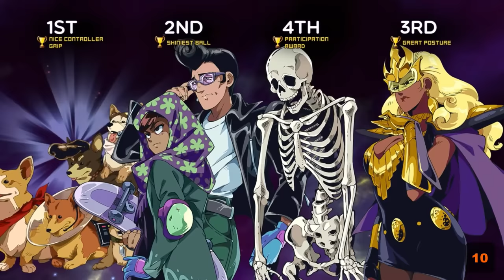I AM WILDCAT Insults/Creative Cursing Compilation - Best of I AM WILDCAT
A compilation of sophisticated insults and the creative cursing stylings of I AM WILDCAT.  This has to be my favorite compilation thus far.  The way this man is able to insult people brings me to a whole other level of intelligence.  Let me know what to compile next, I always enjoy the positive feedback in the comments.

Clips Taken From the Following Videos:
1. CS: GO Funny Moments & Fails! - Nogla Can't Speak English, Hand Vaginas, and More!
2. Gmod Prop Hunt Funny Moments Christmas Edition! - Santa Claus vs The Grinch!
3. Garry's Mod Buff Character Mod! - Hide and Seek Funny Moments - Arnold's Workout Class and More!
4. GOOD OLD FASHIONED RAGE!! - GTA 5 Online Funny Moments! (GTA 5 Deadline Adversary Mode) GTA Tron!
5. Overwatch Funny Moments - WILDCAT Rage, Clutch, Bastion Bros!
6. Golf With Friends Funny Moments #3! - HARDEST MAP YET MAKES ME LOSE MY SH*T!
7. Black Ops 3 Zombies Funny Moments! - Shadows of Evil Easter Egg Fail and Wonder Weapon Glitch!
8. Garry's Mod Hide and Seek Funny Moments Parkour Edition! - Gold Fish Party, Big D*ck Big Balls!
9. Black Ops 3 Zombies "Revelations" DLC Funny Moments! - Soap_Legends, BasicallyIRage, and Fails!
10. $20 100ft ROBOT RAGE!! - 100ft Robot Golf Funny Moments! - Worst Golf Game Ever!
11. BATTLEFIELD 1 BETA FUNNY MOMENTS #2! - MINECRAFTING PEOPLE, MESSING WITH NOOBS, AND MORE RAGE!
12. MARIO KART 8 FUNNY MOMENTS! - Mini Ladd Rage, Clutch Finishes, Nintendo Switch!
13. Golf With Friends Funny Moments #8! - BIG, FLOATING, BOUNCING BALLS OF RAGE AT THE SPOOPY MANSION!!
14. Black Ops 3 Zombies Gorod Krovi Easter Egg Funny Moments! - BIG GUY, The Great Phoenix Up Debate!
15. Would You Rather w/ BigJigglyPanda! - LOSER EATS DOG FOOD!!
16. Call of Duty Zombies Funny Moments! BEST WORST ENDING EVER (Mob of the Dead Remake Custom Map)
17. BATTLEFIELD 1 FUNNY MOMENTS! - THE DEADLIEST AND SEXIEST WEAPON IN WWI & CRAZY LENS FLARE!
18. Tron Deathmatch! - GTA 5 Funny Moments and Rage!
19. CS:GO FUNTAGE! - Nogla's Air Horn, Sneezing & Carnage! (CS:GO Funny Moments)
20. GTA 5 Online Funny Moments - BMX Bike Fun, Wack-a-Bike Mini Game, Chipotle! (Gmod Transition Goof!)
21. Battlefield 1 Funny Moments! - Syringe Kills, Melee Fail Rage, Tornado Plane of Death, Kolibri!
22. MARIO KART 8 FUNNY MOMENTS! - RAINBOW ROAD RAGE, BasicallyIFinishLast, and Ruined Friendships!
23. Golf With Friends Funny Moments #5 - Low Gravity, High Bounce, and INFINITE RAGE!!!
24. Sniper Elite 3 Funny Adventures - GABEROUN - Stealth Kills, Triples, and Explosions!
25. INFINITE RAGE! - Call of Duty: Infinite Warfare Beta Multiplayer Gameplay w/ I AM WILDCAT & Friends! (@1:27)
26. CS:GO FUNTAGE! - Surfer Dude, Grenades & More (CS:GO Funny Moments)
27. CS:GO FUNTAGE! - Nogla Bark, Knowledge & James Bond! (CS:GO Funny Moments)
28. GTA 5 Fun - Deadline Game Mode Funny Moments and Rage!
29. BATTLEFIELD 1 BETA FUNNY MOMENTS! - TANK & SNIPER RAGE, BAYONET KILLS, AND FAILS!
30. Battlefield 1 Funny Moments - Horse Collateral, Flamethrower, Chuck Norris, and Funny Fails!
31. Black Ops 3 Zombies Funny Moments! - Shadows of Evil First Attempts and Fails!

All gameplay content shown in the video is not my own. Content shown is owned by their respected owners and is not monetized by myself.